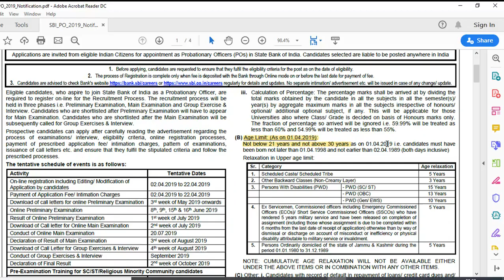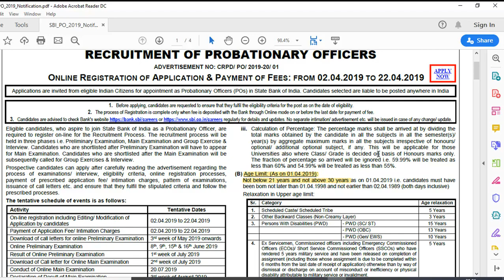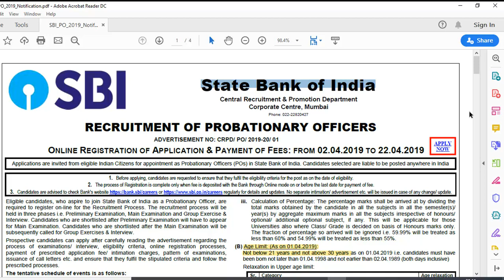SBI PO 2020 Notification UPDATE || Start Preparation || Glide Path on Areas How to Crack SBI PO 2020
we are discussing About  SBI PO 2020 NOTIFICATION UPDATE and How to Crack SBI PO 2020.
Glide Path about how to Crack SBI PO and we are Discussing about Strongest and Weakest Area and How to Convert  the Weakest Area to Strongest Area.